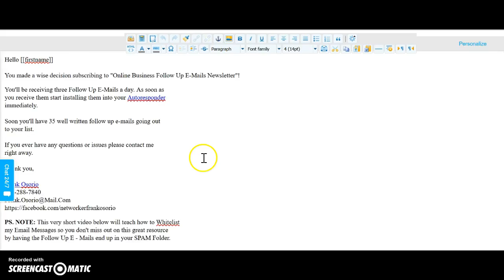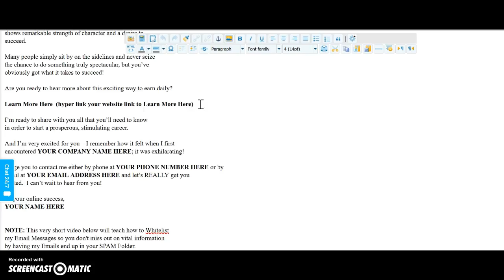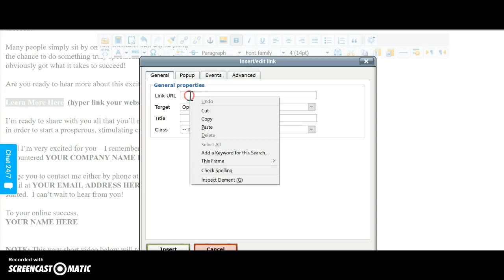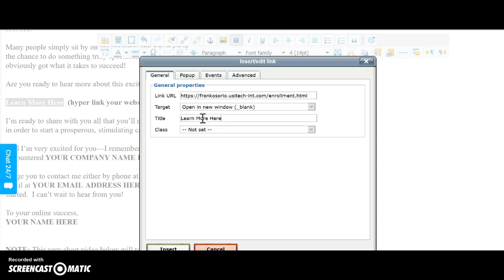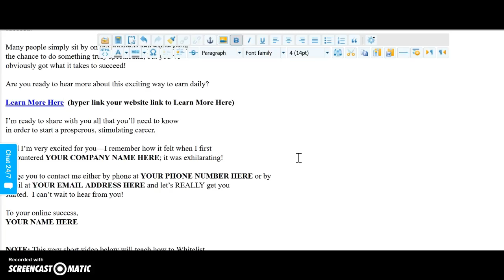How To Do A Hyper Link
In this video I'll teach you How To Do A Hyper Link.